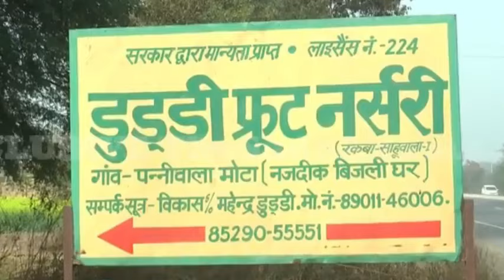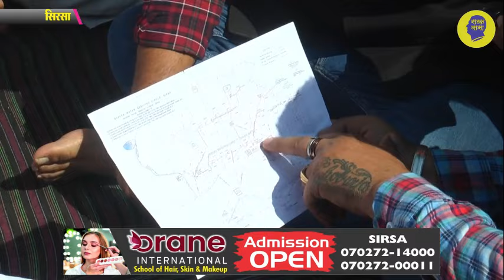15 गांवों के किसानों की चेतावनी| किसी भी नेता को नहीं घुसने देंगे| लोकसभा चुनाव का बहिष्कार? Sirsa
सिरसा जिले के 15 गांवों के किसान पिछले 12 दिनों से लघु सचिवालय में धरना देकर बैठे हैं, ये किसान अपने गांवों में घग्गर नदी का फल्डी पानी देने की मांग कर रहे हैं, सीएम मनोहर लाल ने धिंगतानियां और भंभूर खरीब चैनल की घोषणा की हुई हैं, इसका काम शुरू नहीं हुआ, यहां भूमिगत पानी ख़राब है, पानी 500 फ़ीट तक चला गया है, अब ये किसान खरीब चैनल की मांग पर धरना दे रहे है, किसानों का कहना है कि सीएम के ओएसडी भारतभूषण भारती सिरसा आये हुए हैं, उनसे बातचीत का दौर चल रहा है, अगर मसला सिरे नहीं चढ़ता है तो किसान बड़ा कदम उठाएंगे, किसानों ने चेतावनी दी है कि उनकी मांग पर गौर नहीं हुआ तो आने वाले लोकसभा चुनाव का बहिष्कार करेंगे, गांव में किसी भी नेता को नहीं घुसने देंगे, देखिये ये रिपोर्ट प्रमोद कुमार के साथ वीडियो जर्नलिस्ट सुरेंदर दत्त|